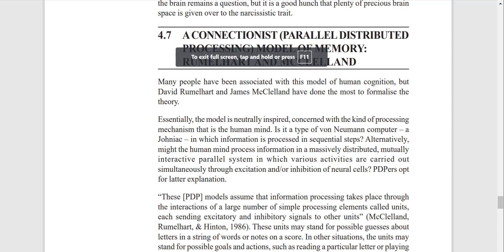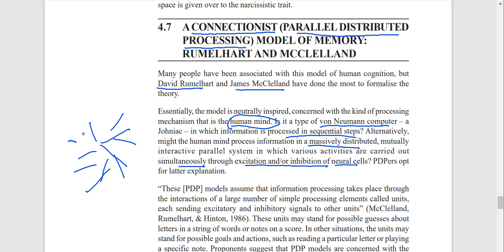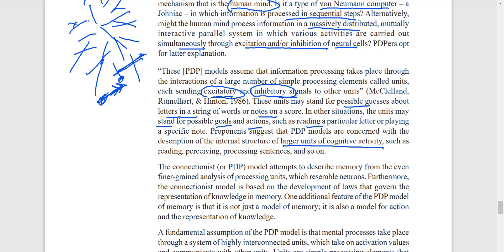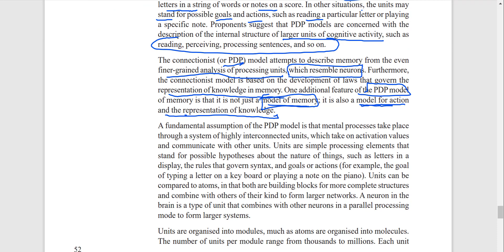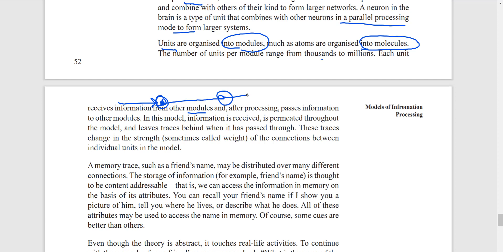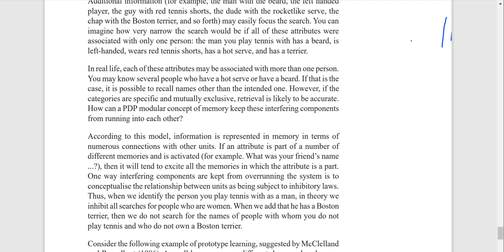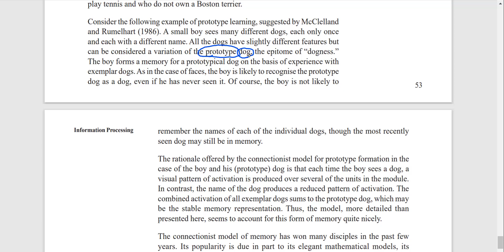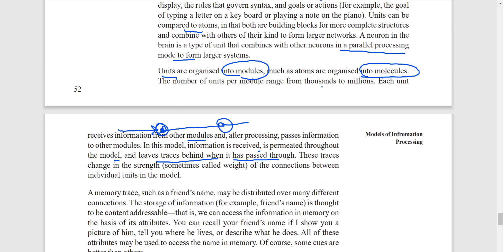IGNOU MPC 001||Cognitive Psychology||Connectionist Model||Block 1|Unit 4|Part 3